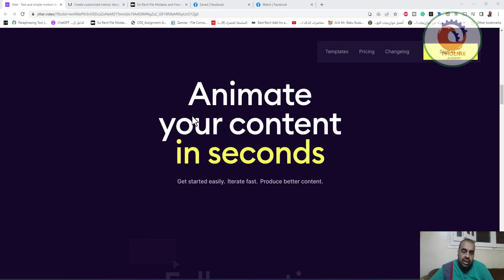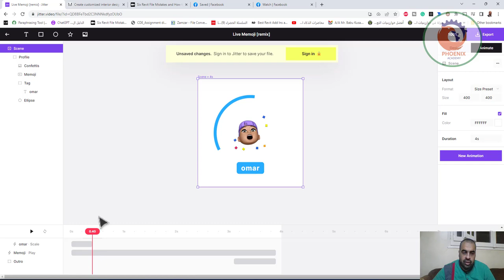jitter video انشاء فيديوهات اونلاين بسهولة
❤️ روابط التواصل
✅ انستجرام